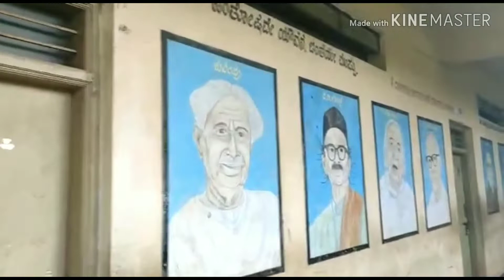Nandagad School Khanapur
shreyansh